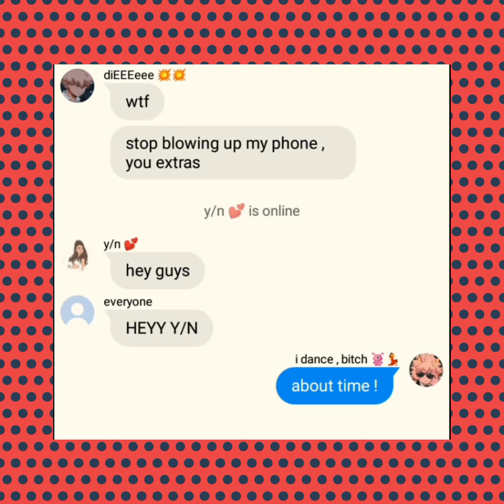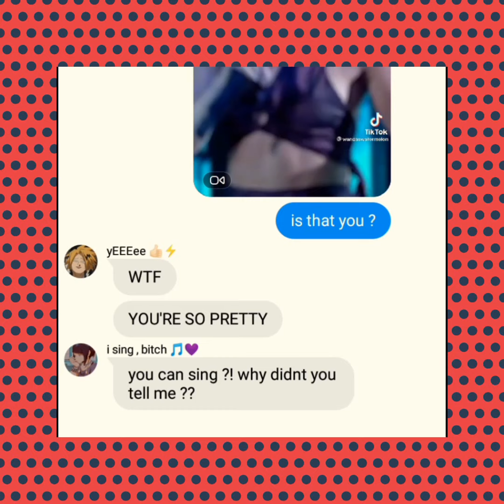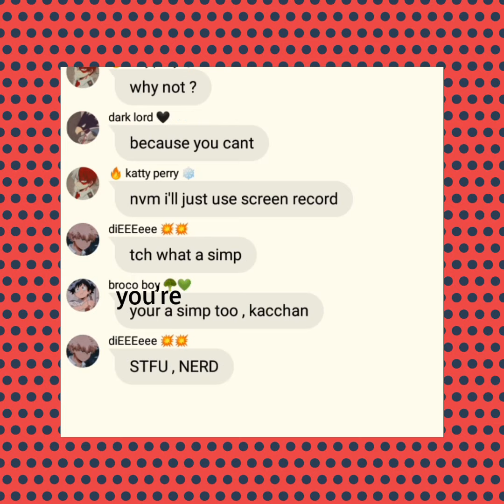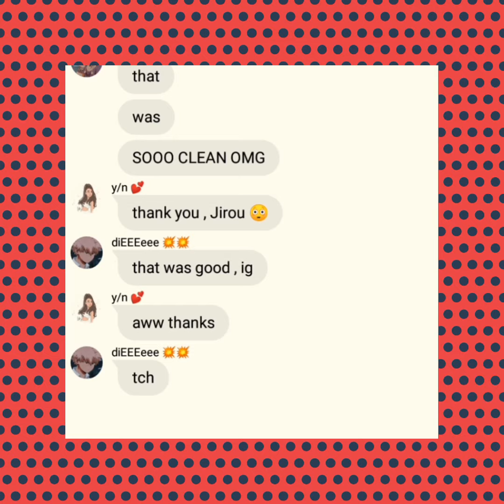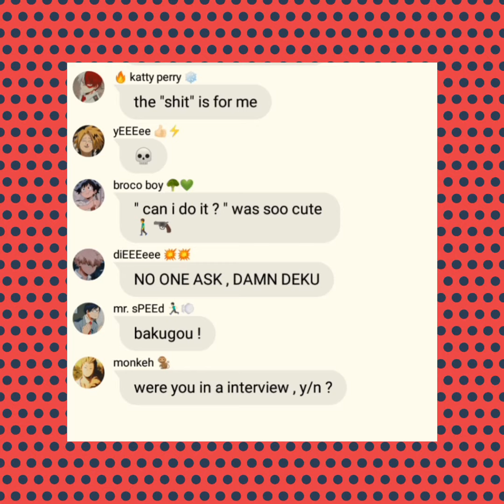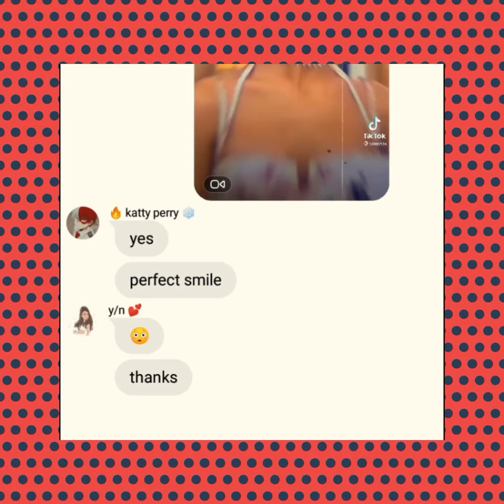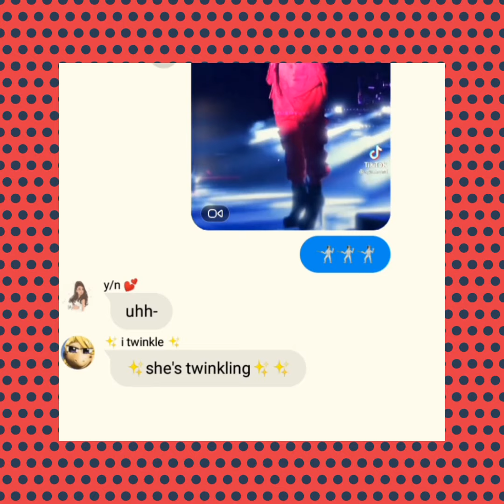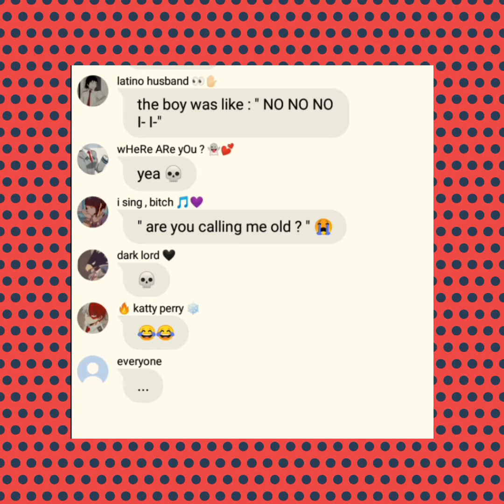Mina EXPOSING y/n for 8 minutes (celebrity ver.) || mha text ft y/n || y/n's harem [well , kinda]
tiktoks videos are not mine

Kayla Nicole - BUNDLES (feat. Taylor Girlz)
My Nam's Suzie - Susie
Sega Remix
Ariana Grande - Dangerous Woman
Charly Black - You're Perfect
Just Dance - Lady Gaga
One Dance - Drake